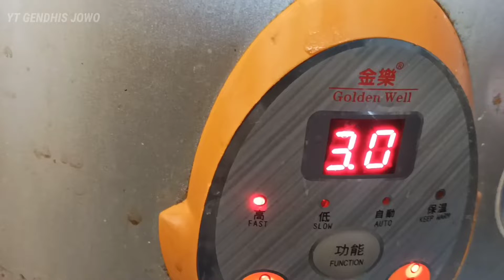Resep Sup Gingseng Dan Jahe Putih || Bagus untuk kesehatan tubuh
chicken soup,sup ayam gingseng,sup ayam,sup gingseng,sup ginseng ayam,sup ginseng